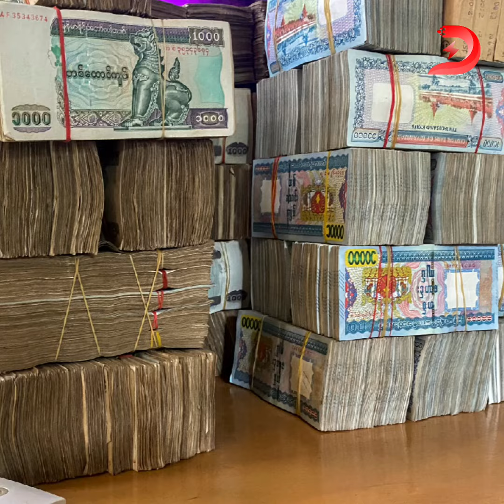အမေရိကန်တစ်ဒေါ်လာငွေကျပ်၅၃၀၀ကျော်မြင့်တက်နေပြီးရွှေဈေးနှုန်းမှာလည်း၆၅သိန်း၅သောင်းအထိ စျေးထိုးတက်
အမေရိကန် တစ်ဒေါ်လာ ငွေကျပ် ၅၃၀၀ ကျော်အထိစံချိန်တင် မြင့်တက်နေပြီး ရွှေဈေးနှုန်းမှာလည်း ၆၅ သိန်း ၅ သောင်းအထိ စျေးထိုးတက်